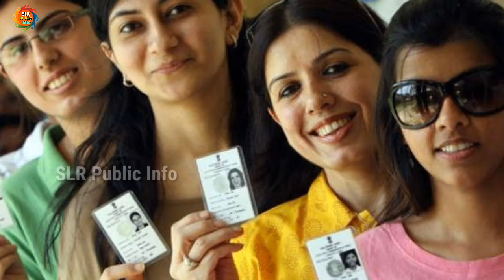Best Offers For Voter's || ಮತದಾನ ಮಾಡಿದವರಿಗೆ ಸಿಕ್ಕಿದೆ ಬಂಪರ್ ಕೊಡುಗೆಗಳು, ಈ ವಿಡಿಯೋ ನೋಡಿ